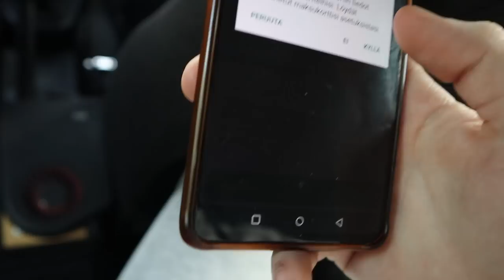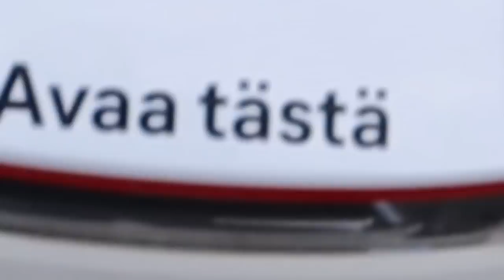Seurataan sale/alepa Robottia